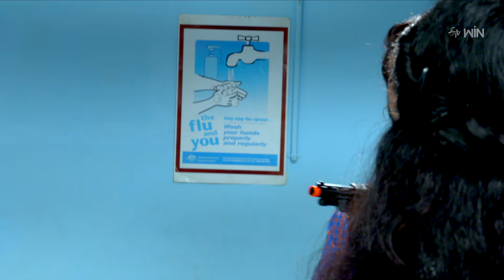Sumangali | 11th September 2024 | Full Episode No 132 | ETV Telugu